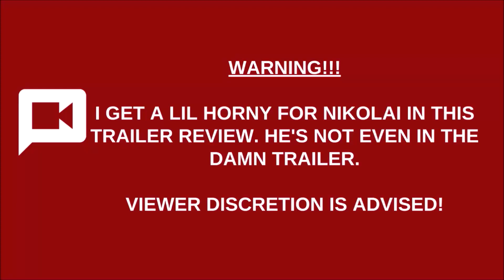SHADOW AND BONE Trailer!!! - Reaction & Review | Duked Down and Ball Gowns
Wanna watch a Black woman hyperventilate for almost 30 min? Bet.

Are you guys ready for this?? Are you as worked up as me? For my ladies over 27, who y'all wanna bone? Nikolai or the Darkling???

Let's take a look  at the teaser trailer for the upcoming Netflix original Shadow and Bone, based on the books by Leigh Bardugo.

And take a look at  my other videos about Bridgerton!

Find Me! Stalk Me! I know you like reading about sexy times. We're basically family now.